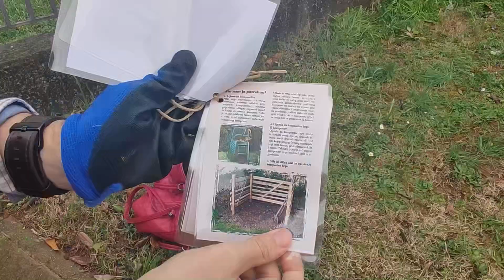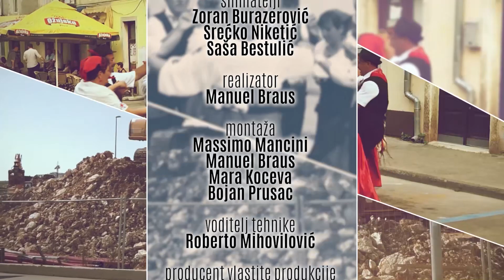Zapadna strana 13.03.2024 2/2